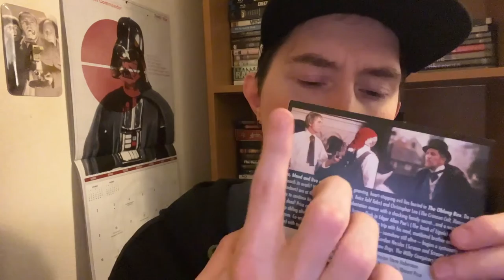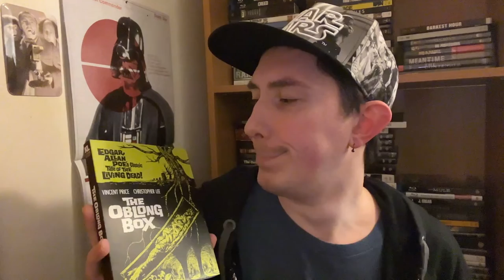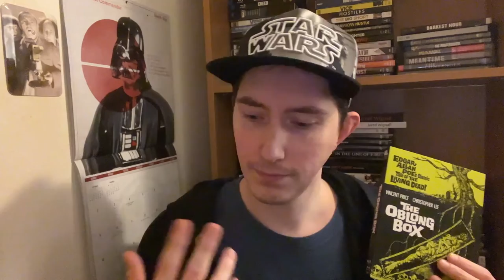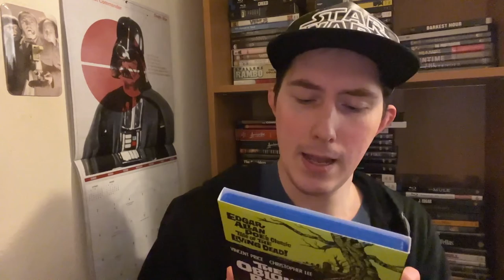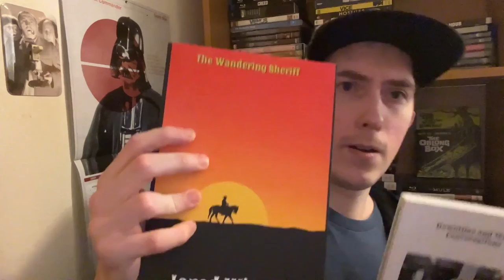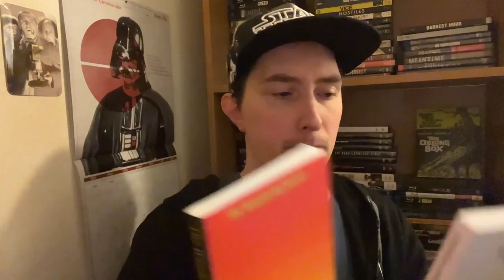Film Talk: Episode 340- The Oblong Box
Today, I'm talking about an underrated and not very talked about film based on Edgar Allan Poe's short story, The Oblong Box, starring Vincent Price and Christopher Lee.